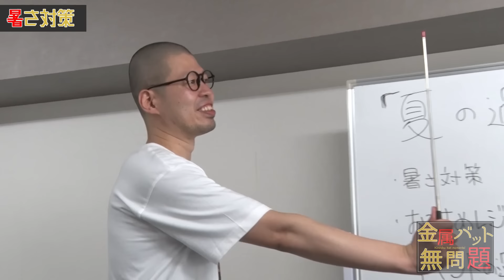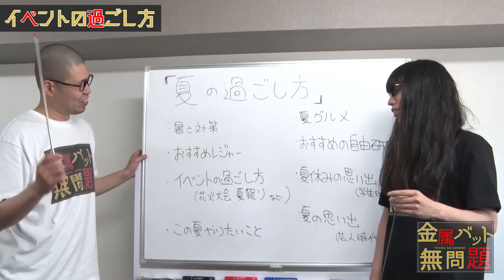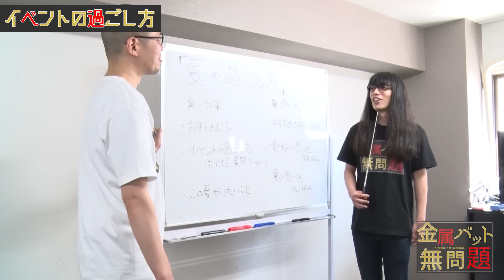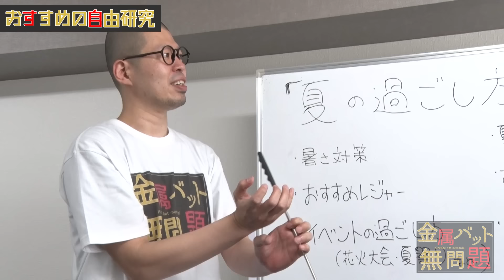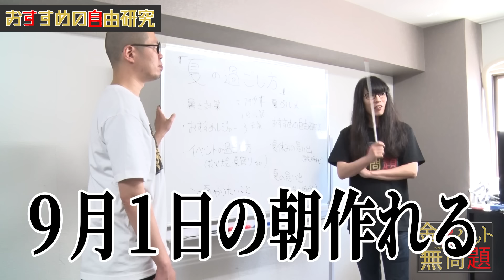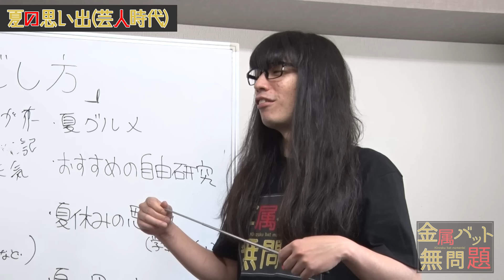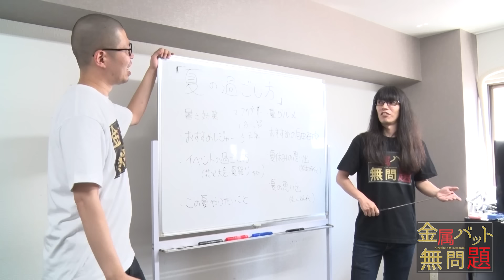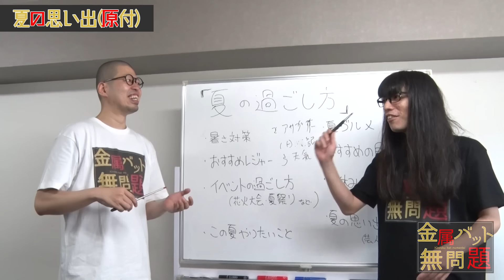金属バットが教える夏休みの過ごし方 芸人との夏の思い出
今回やること：ハウツー系YouTube「夏休みの過ごし方」
おすすめの自由研究から、ミルクボーイ・ミキなど芸人と過ごした夏の思い出など。

お笑い芸人・金属バットの公式YouTubeチャンネルです。
毎週土曜20:00に本動画を更新。毎週火曜20:00にミニ動画を更新。

★★ゲスト出演者募集！★★
「○○を教えたい！」「○○を体験してほしい」「○○を食べてほしい」など
出演者を募集しております。
例：整体師、パティシエ、占い師 など

★金属バット無問題Twitterアカウントはこちら